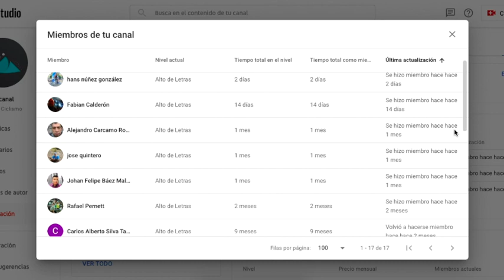🇪🇸 87 km en solitario de Majka en la 15ª etapa de la Vuelta a España 2021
VUELTA A ESPAÑA - Rafal Majka ha ganado la 15ª etapa de la Vuelta a España con un ataque en solitario de 87 km. Mientras que Odd Christian Eiking continúa como líder.

Supermán López y Egan Bernal conservan sus posiciones en el top 10 de la general.